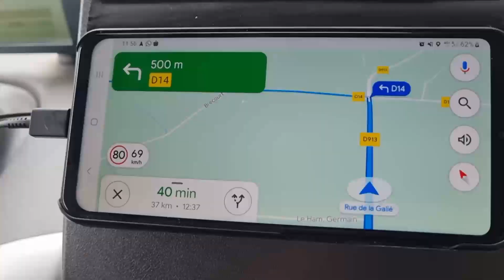Durch das Cotentin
Das Cotentin, eine Halbinsel in der Normandie, bietet eine abwechslungsreiche Landschaft, die von weiten Feldern, charmanten Dörfern und rauen Küsten geprägt ist. Während wir durch das Cotentin fahren, erleben wir die idyllische ländliche Atmosphäre, die von Hecken umsäumten Weiden und den Blick auf das tiefblaue Meer. Die Küstenlinie ist wild und zerklüftet, mit einsamen Buchten und majestätischen Klippen, die in die Wellen der Ärmelkanals eintauchen. Besonders beeindruckend ist die Natur hier – von Vogelreservaten bis hin zu den charakteristischen Wattlandschaften. Das Cotentin vereint unberührte Natur mit einem Hauch von Abgeschiedenheit und lädt dazu ein, die Schönheit und Ruhe der Region in vollen Zügen zu genießen.